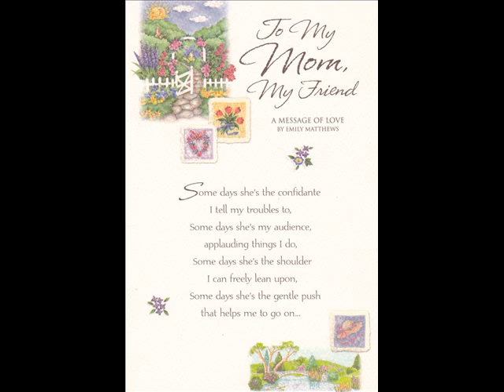Shirley Jones Memorial Video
Shirley Jean Jones, 77, of Ottumwa, died May 23, 2011, at Ridgewood Nursing and Rehab Center.

She was born July 14, 1933, in Ottumwa to Ben and Dorotha Canfield Geseking.

Shirley was a member of Way of Peace Ministries.

Surviving are a daughter, Debbie (Bill) Haines of Ottumwa; two sons, Danny (Gail) Jones of Garden Grove, Calif., and David (Anitza) Jones of Chino Hills, Calif.; nine grandchildren, Danny Jones II of Medical Lake, Wash., Courtney Hoffman of Spokane, Wash., Jamie Booth of Brea, Calif., Shelby Adams of Reno, Nev., Shauna Adams of Sparks, Nev., Connor Haines of Marlow, Okla., Matthew Jones, Kara Jones and Ryan Jones, all of Chino Hills, Calif.; six great-grandchildren; two sisters, Ruth Meeks of Del Rey Beach, Fla., and Juanita Koontz of Ottumwa.

She was preceded in death by her parents; three sisters, Lela Mae Edwards, Norma LaFollette and Patty Arnold; and an infant brother, Bernard Geseking.

Her body has been cremated.

Memorial services will be held at a later date.

In lieu of flowers, memorials may be made to Hospice, 927 E. Pennsylvania Ave., Ottumwa, Iowa 52501 or to her family.

Reece Funeral Home is in charge of arrangements.